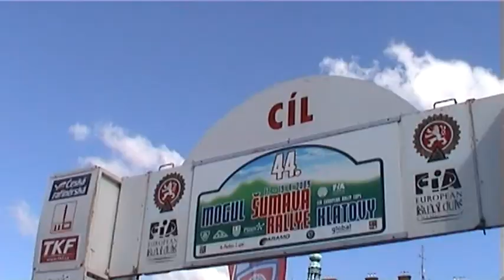Mogul Šumava Rallye Klatovy 2009 | 3 | Pavel Valoušek - Zdeněk Hrůza